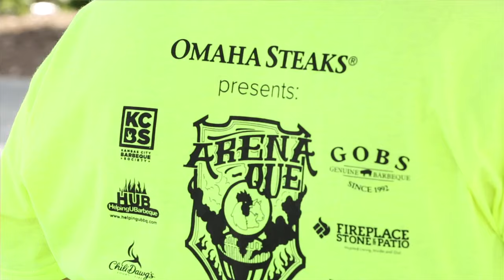Omaha Steaks Arena-Que 2016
We had a blast at Arena-Que 2016, the 24th Annual State BBQ Championship of Nebraska Contest! With over 1,000 attendees and 75+ competitors, Omaha's best BBQ competition was a huge success.